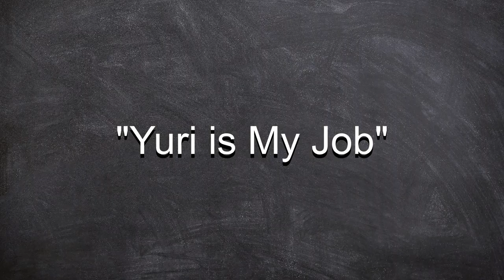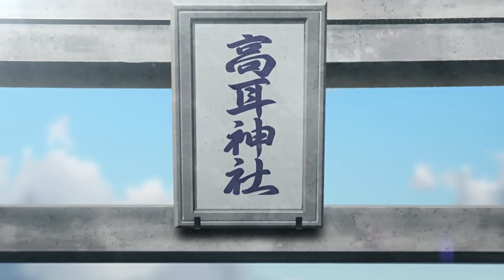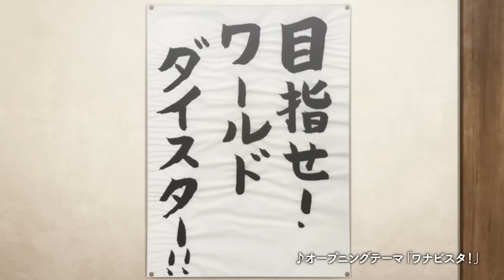Let's Talk Yuri: Spring 2023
LET ME HYPE Y'ALL UP, YURI FANS!!!

Anime in order:
-"Gundam: the Witch From Mercury", Sunrise, 2022
-"Birdie Wing", Bandai Namco Pictures, 2022
-"Yuri is My Job!", Passione, Studio Lings, 2023
-"Kuma Kuma Kuma Bear", EMT Squared, 2020
-"Kizuna no Allele", Wit Studio, Signal. MD, 2023
-"Otaku Elf", C2C, 2023
-"World Dai Star", Lerche, 2023
-"Uma Musume: Pretty Derby - Road to the Top", Cygames Pictures, 2023
-"Princess Principal: Crown Handler 3", Actas, 2023

0:00 Intro
0:57 Gundam Witch S2
2:12 Birdie Wing S2
3:25 Yuri is My Job!
5:13 Kuma Bear S2
6:39 Kizuna no Allele
8:05 Otaku Elf
9:27 World Dai Star
10:36 Uma Musume: Road to the Top
11:27 Princess Principal Movie 3
12:39 Outro